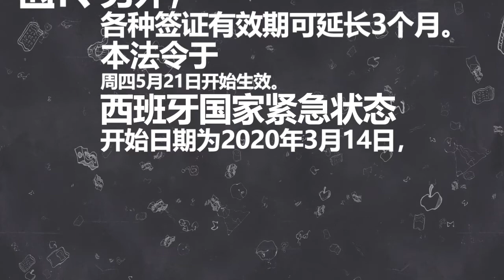20200521重磅利好！西班牙官宣：所有到期居留延期6个月，签证延期3个月